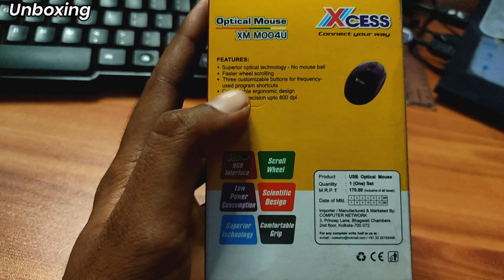Best Mouse Under 200 Unboxing & Review with Full Details || Budget Mouse in 2022 | ATG Tech🔥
So Guys, In this Video we talk Best Mouse Under 200 Unboxing & Review with Full Details ATG Tech🔥. If you need to buy Budget Mouse in 2022 Video till the end to know more about this and don’t forget to like and share this video with your friends and family.
best wireless mouse india | gaming mouse under 200 | best gaming mouse under 200 | best mouse under 500

Buy Link mention in this Video –
⦁ Xcess Mouse
⦁ Zebronic Mouse

Queries Solved :-
⦁ Which brand is best for mouse?
⦁ Which is the best mouse under 300?
⦁ What is the #1 gaming mouse?
⦁ Which mouse is best wireless?
⦁ Is zebronics mouse good?

More About Video/Product :
⦁ Wired USB Optical Mouse with Advanced optical sensor technology
⦁ It is Compact and has stylish design
⦁ It has High Precision and it works on most surfaces
⦁ Works on most surfaces
⦁ Perfect for all windows and PC

⦁ My Suggestion Mic :-
⦁ Boya Mic
⦁ Manono Mic

ALWAYS Smile ..)(